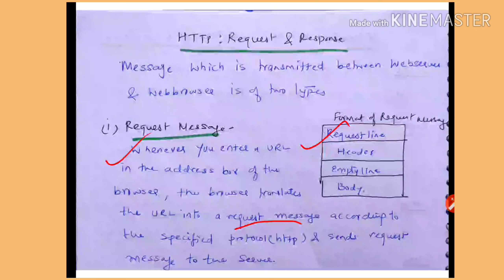Http request message - lecture11/ IWT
Http request response message